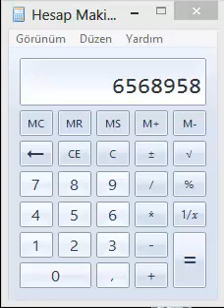telefon numaranızı tahmin edebilirim - tahmin -